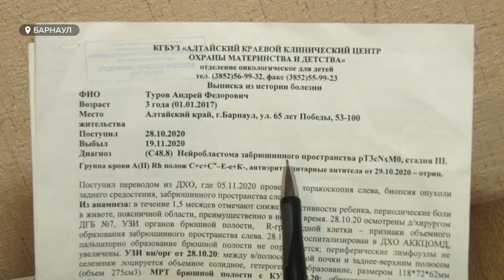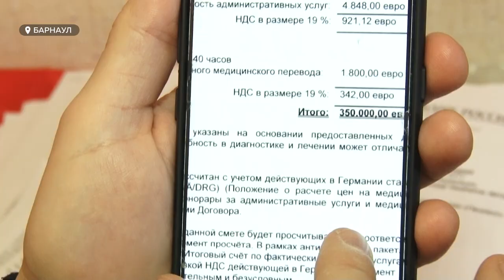Маленькому Андрею из Барнаула нужна помощь на лечение редкой формы рака - Саркомы Юинга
Ему четыре года, но он уже борется за жизнь. Барнаульская семья спасается своего ребенка от страшного заболевания — рака. У маленького Андрея — редкая его форма. Лечение есть, но для этого нужна крупная сумма.

Помочь Андрею Турову
Получатель: ТУРОВ ФЕДОР ДМИТРИЕВИЧ
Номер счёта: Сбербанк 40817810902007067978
Либо переводом по номеру телефона удобного банка: